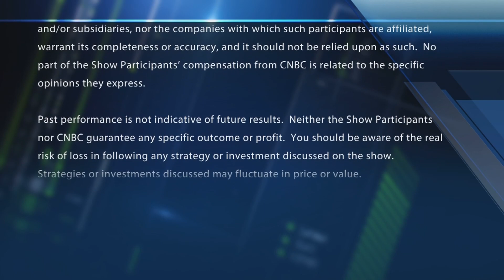Monday's biggest analyst calls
The "Halftime Report" traders debate the biggest analyst calls of the day.